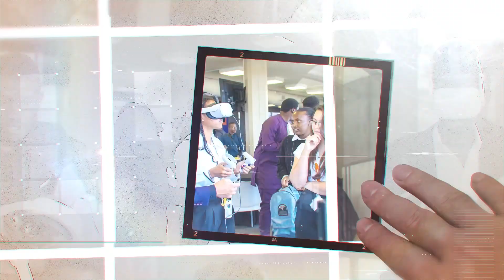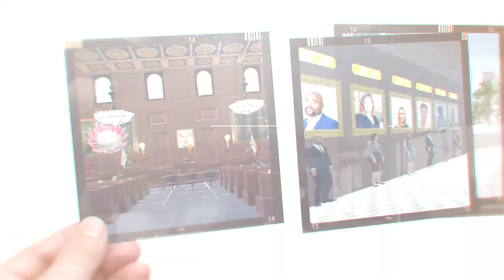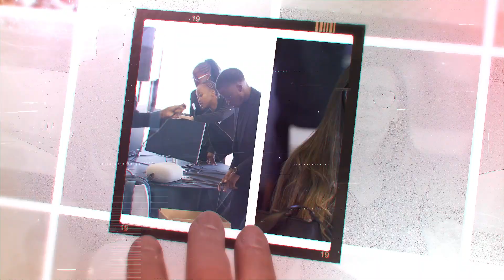VR Courtroom: Immersive Legal Education Game for Law Students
Immerse yourself in the future of legal education with the VR Courtroom - Africa's pioneering virtual reality game for law students. Co-created by the Faculty of Law and the JBS Innovation Lab, this cutting-edge simulation offers an unparalleled, realistic courtroom experience. As students engage in progressively challenging defence scenarios, they interact with diverse characters who pose case-relevant questions. Immediate feedback guides their performance, honing essential skills in argumentation, evidence presentation, and response tactics. Covering a broad spectrum of legal issues, the VR Courtroom bridges the gap between theoretical knowledge and practical application, making it an invaluable tool for aspiring legal professionals. Experience the power of virtual reality to revolutionise legal education and prepare the next generation of legal experts. 🎮👩‍⚖️🌐